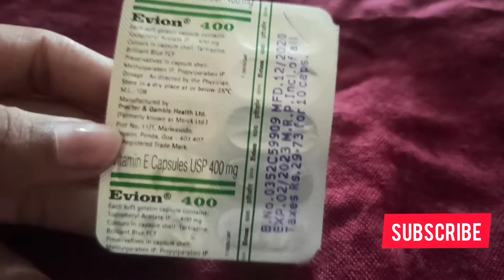How to apply evion 400 capsule on your hair || benefits of evion 400 capsule | uses of evion capsule